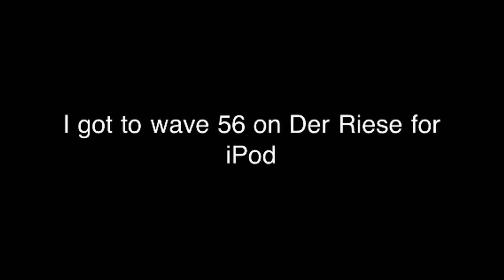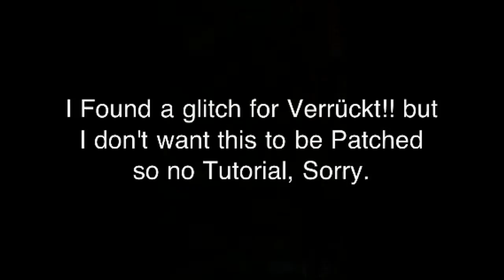I got to wave 56 on Der Riese for iPod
No biggy, it's just my highest record is all.